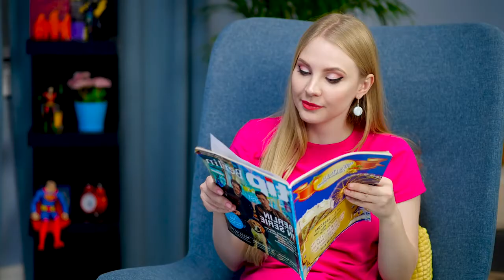IF BEAUTY TRENDS GOT WEIRD Weird comedy by - FUN